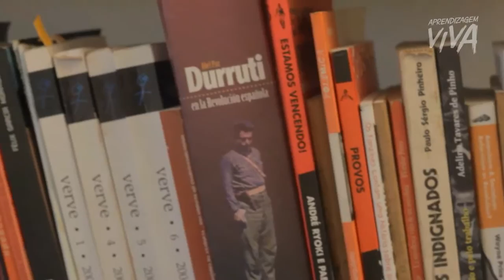Guilherme Falleiros - Educação Libertária na Casa da Lagartixa Preta (APRENDIZAGEM VIVA)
Guilherme Falleiros - Educação Libertária na Casa da Lagartixa Preta

Aprendizagem Viva é uma plataforma gratuita dedicado à
investigações, insights, co-criações, interações e demais movidas co- criativas nos rumos da Aprendizagem Viva, livre e inovadora em rede!

Somos Gratos